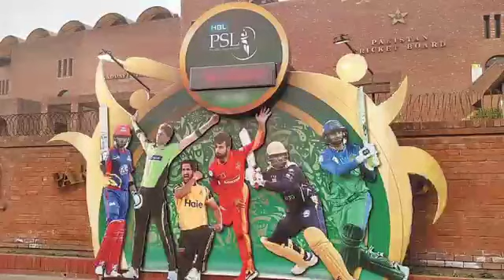PSL 6 New Schedule 2021 | PSL 6 2021 Latest News_Safder Sports